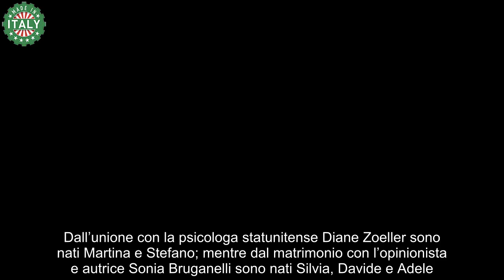Paolo Bonolis con figlio e nipotino, la foto di famiglia intenerisce il web “3 generazioni”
Sul web è spuntata una bellissima foto diventata virale di Paolo Bonolis insieme al figlio e al nipotino. Per il conduttore boom di like.

Il famoso e amato presentatore televisivo è uno dei volti più seguiti non solo sul piccolo schermo ma anche sui social, dove condivide diversi momenti legati alla sua vita privata. Come i fan sanno bene, Paolo Bonolis è diventato padre per cinque volte ed ha un bellissimo rapporto con ognuno di loro.